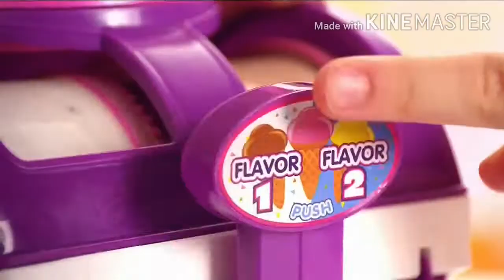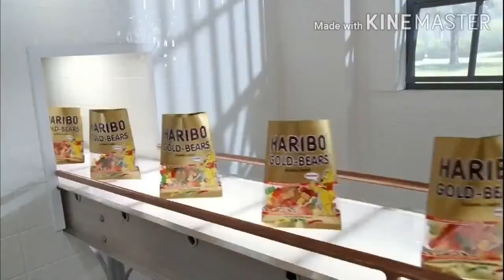2015 Commercials (straight from HunterTubeVideos TubeVideos)